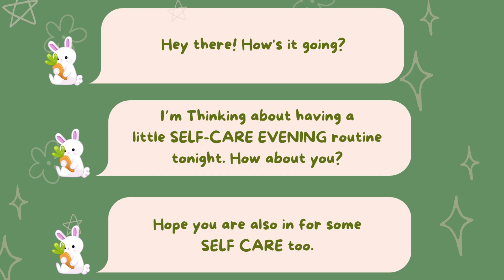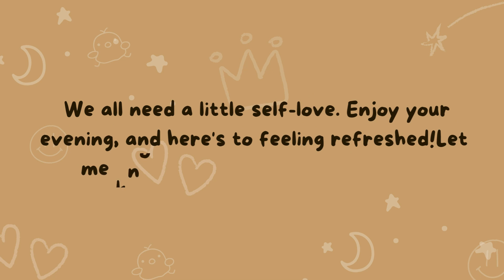Simple Evening Self-Care Routine for Everyone to Make Their Day Better to Best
Notice - None of the images and videos belong to me and if you come across any content in this video that belongs to you and you would like it removed or credited, please reach out to us at